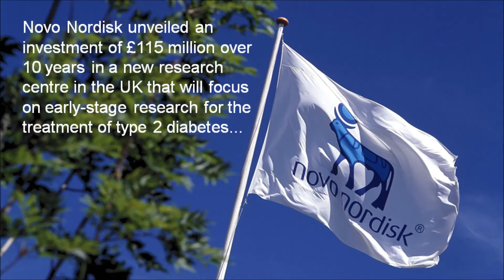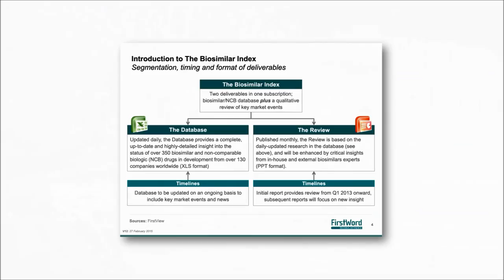FirstWord Pharma Daily News Round-Up Video for January 30, 2017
The FirstWord Pharma Daily News Round-Up Video gives a recap of the latest pharmaceutical and biotechnology news. Stay abreast of the key industry news each day. Today's video highlights include Novo Nordisk, AstraZeneca, FibroGen, roxadustat, BioCryst Pharmaceuticals, peramivir and European Medicines Agency.